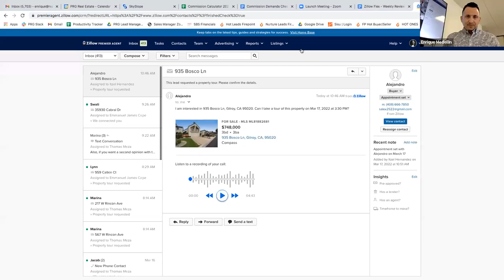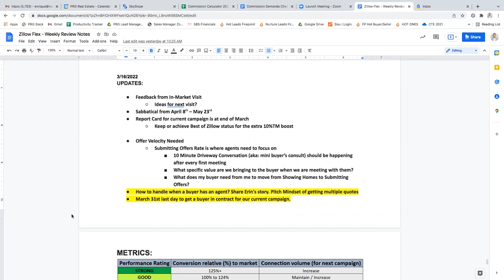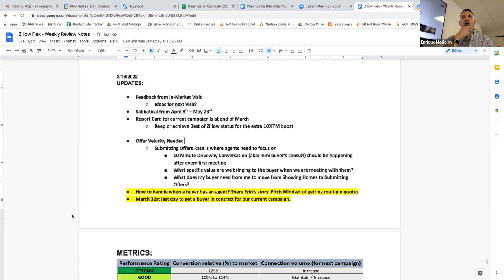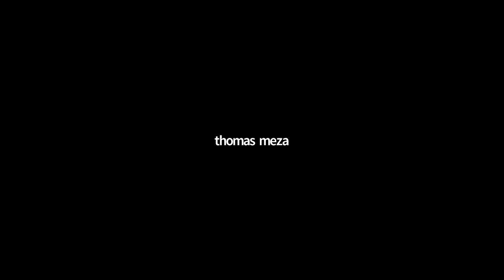Zillow Flex - From Lead to $4M Contract in 3 weeks - Erin Feist